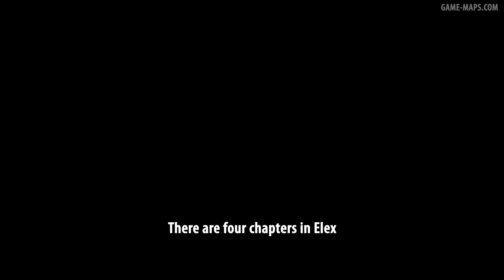Elex Walkthrough - First Steps with Tips and Tricks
Concept of this video is show shortest way to other quest hubs and give some general advice for beginners.